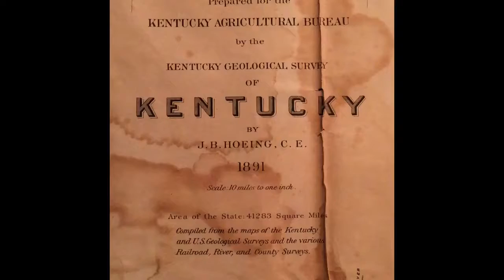"[2] E - Ether [idea-ettes]" by Addison James (Kairos 23.1 Reviews)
Addison introduces his travel and visiting plans for interviewing authors, as part of his innovative in content + genre review of Peary and Hunley's edited collection on creative writing pedagogy. The complete text is published in the August 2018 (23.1) issue of the Reviews section of Kairos: A Journal of Rhetoric, Technology, and Pedagogy. Kairos is a free, online, peer-reviewed scholarly journal available